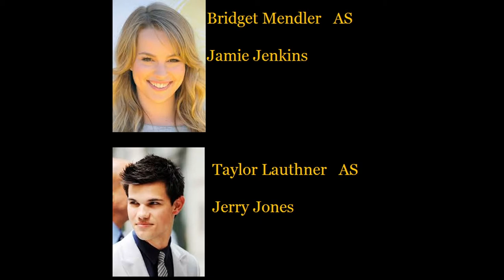An Auslly Love Story S1 EP18 ~Risks~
at the air port

Ally: Bye Mick see ya in a month
Mickey: Later Ally well miss you
Ally: (hugs her)
Mickey: (hugs her)
Ally: (pulls away)
Lilly: Bye Ally (smiles)
Ally: (kneels down) Bye Lilly be nice to Austin (looks up at Austin) he's a little off
Austin: (acts offended) Well
Ally: (stands up) But I still love you
Austin: good (smiles) cause I'm not getting any smarter
Ally: (laughs wraps her arms around his neck)
Austin: (wraps his arms around her waist)
Ally: I love you
Austin: I love you too
Ally: (kisses him)
Austin: (kisses back)
Ally: (pulls away) see you in a month
Austin: yea a month if I make it that long
Ally: (smiles) you will cause I'll need you when I get back
Austin: (smiles) I'll need you the rest of my life
Ally: (smiles gives him a quick kiss and leaves)

after Austin gets home

Austin: (sits on the couch) Hey mom
Mindy: Hey Kiddo is she gone?
Austin: yea this is going to be the worst month ever
Mindy: oh you'll make it
Austin: I'm not sure
Mindy: okay will you feel better if I make pancakes?
Austin: (looks at her thinks about it) no
Mindy: you sure?
Austin: I'd enjoy the pancakes but they wont make me feel better
Mindy: (feels his head) are you sick?
Austin: (laughs) no
Mindy: thats my boy (walks out)

With Ally (Plane landed)

Ally: (sitting in the air port texting Austin)

a woman with red hair comes up

Woman: Hey there sunshine (smiles)
Ally: (looks up from her phone) Hey Aunt Candy
Candy: ready to go? I have been trying to get your mom to let you come
Ally: (fake smiles) why?
Candy: Theres a boy I think you'll like (smiles)
Ally: (fake smile disapears) I'm dating some one
Candy: (shocked) well you'll like him any ways (puts her arm around Ally's shoulder)

Ally text Austin

Text: I think shes gone mad

Candy: Who you texting?
Ally: no one
Candy: oh come on you can tell me were like sisters
Ally: (looks at her weird)

when they get to Candys apartment

Candy: your room is down the hall
Ally: thanks

Ally goes to her room sets down her stuff and gets out her phone

Austin: (reads her text laughs)

Text convo

AllyBear: I'm finally away from her shes a little scary
AwesomeAustin: why what did she do?
AllyBear: she said we were like sisters
AwesomeAustin: okay that is a little creepy
AllyBear: you think anyways I miss you
AwesomeAustin: I miss you too
AllyBear: so what are you up to?
AwesomeAustin: Watching a movie you?
AllyBear: sitting on the bed talking to you
AwesomeAustin: I'd talk to my self to
AllyBear: haha very funny Austin
AwesomeAustin: I love you
AllyBear: I love you too

Ally's Aunt comes in right as Ally's phone rings again

Candy: Oh who you texting know?
Ally: no one
Candy: okay well some ones here to met you
Ally: (fake smiles) okay
Candy: (leaves)

Ally reads the text

AwesomeAustin: this is going to be the worst month ever
AllyBear: it wont be that bad
AwesomeAustin: for me it will be
AllyBear: I love you
AwesomeAustin: I love you too

Ally goes out into the kitchen

Candy: Ally this is Jerry
Ally: Hi
Jerry: Hey (flirty smiles)
Candy: (jumps up and down excited)

Theres a knock on the door

Candy: I'll get it you crazy kids just talk (walks away)
Jerry: So Cutie what to go out?
Ally: (her phone rings) No (reads the text and giggles)
Jerry: oh come on (smiles)
Ally: (looks at him) look I have a boyfriend
Jerry: we can change that (puts his hands on her waist)
Ally: (pushes him away) Please stop

Candy comes in

Candy: Guess who came to see you
???: (opens her arms)
Ally: (smiles big) AUNT DONNA! (hugs her)
Donna: (hugs her) Hey sweetie
???: (comes in) (screams) ALLY!
Ally: LYDIA! (hugs her)
Lydia: (hugs back)
Ally: (pulls away)
Lydia: So lets talk I heard you have a boy friend
Ally: (smiles) (nods)
Candy: (mad crosses her arms)
Donna: What?
Candy: (nothing)
Lydia: Is he cute?
Ally: I dont know you tell me (Shows her a picture)
Lydia: OMG hes hot!!!
Ally: (smiles) I know (looks at her) Back off
Lydia: (laughs) dont worry I dont want your boyfriend
Ally: Good
Donna: (smiles) Ally do you want to stay with us tonight?
Ally: Yes
Donna: Are you okay with that Candy?
Candy: sure (fake smiles)

I'll make more soon